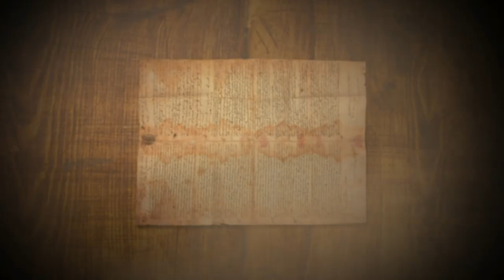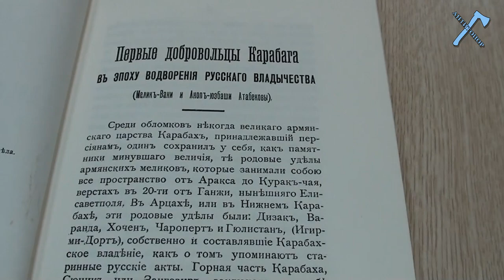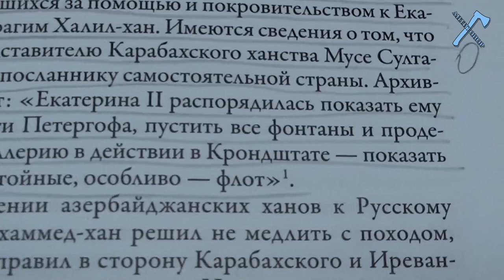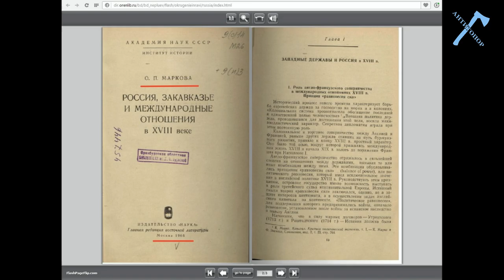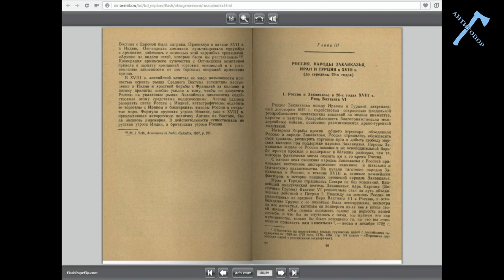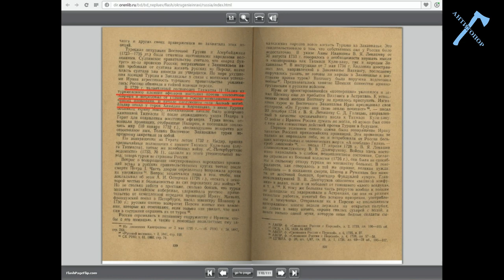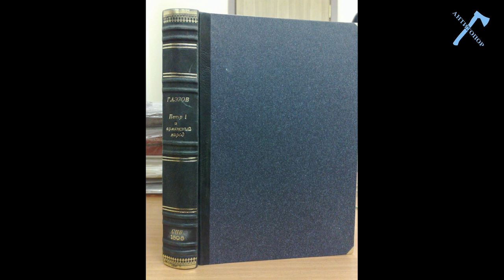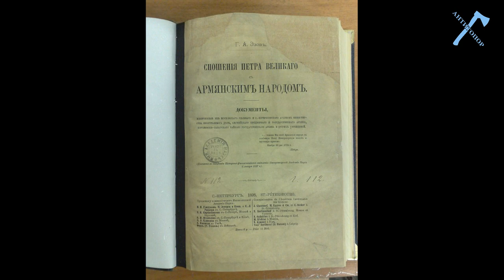Книга лжи Глава 9. Или, как не угодить в свой капкан